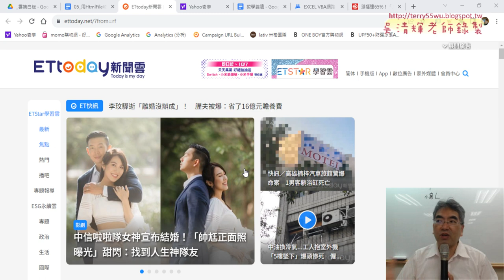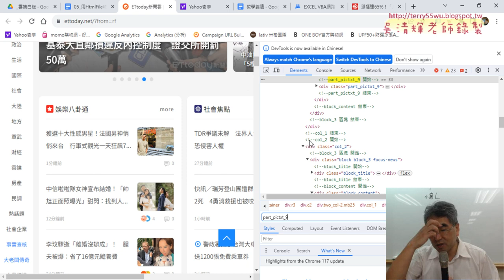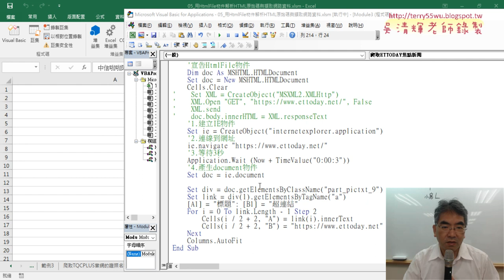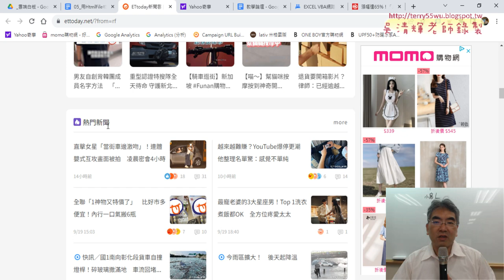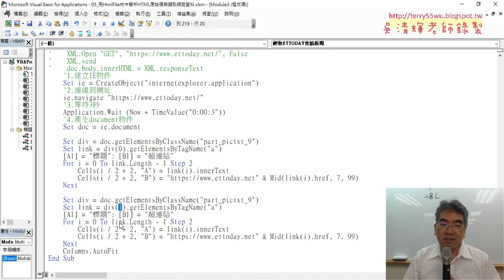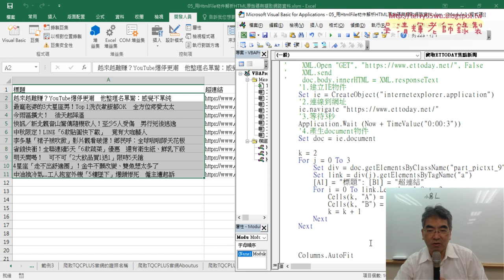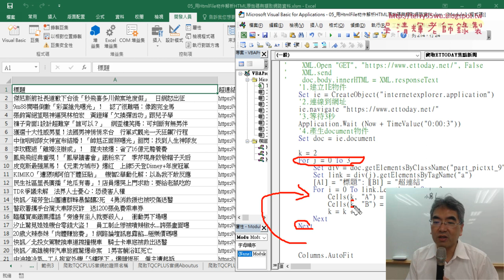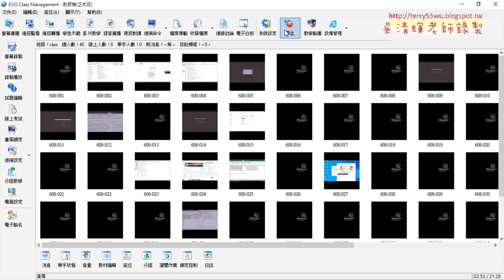08 爬取所有ETTODAY新聞的結語